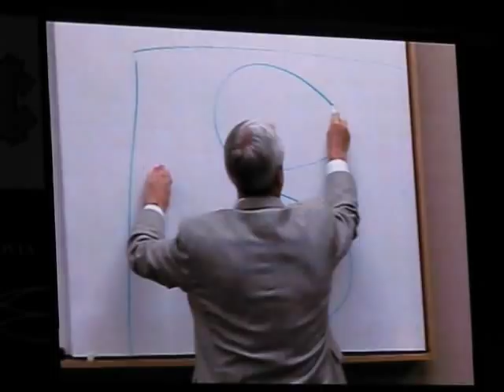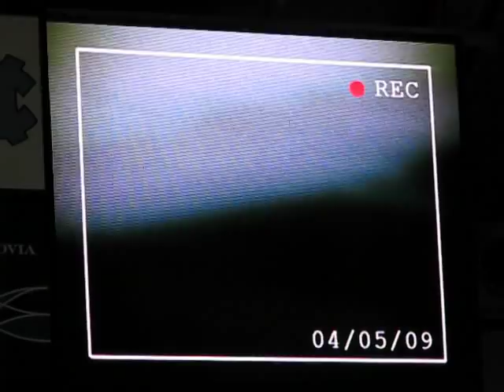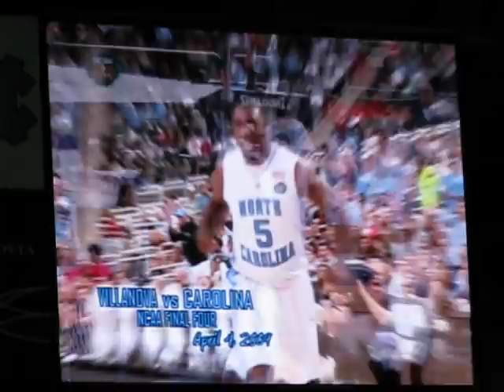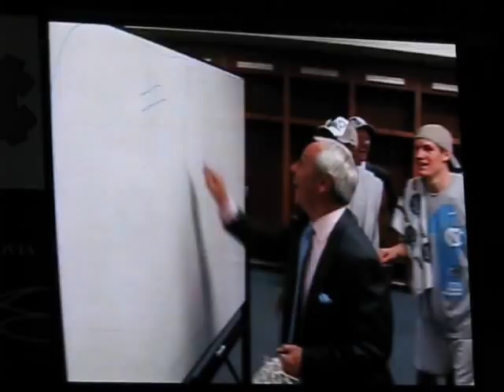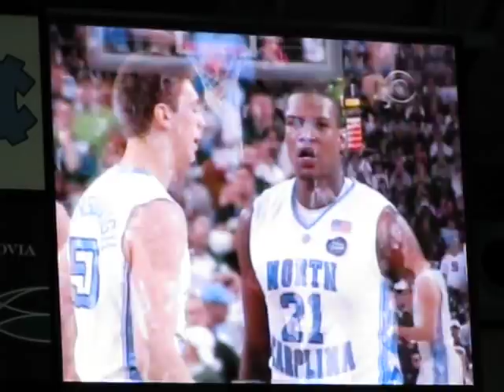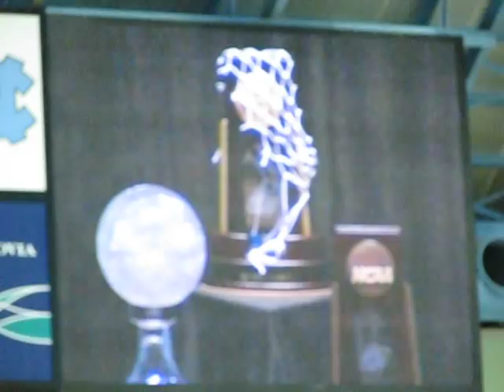2008-9 UNC Basketball Season Highlights (4 of 4)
This is part 4 of 4 of the 2008-9 Season Highlights video that was shown at the team banquet on 4/16/09